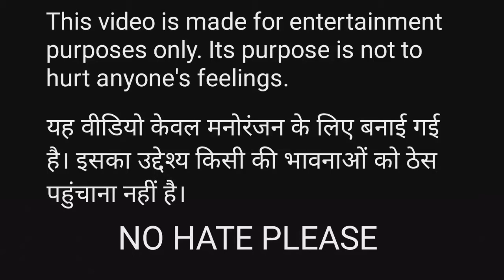How to draw "TATTI" 💩 || How to draw happy TATTI 😱 || हंसती हुई टट्टी कैसे बनाएं। Cute tatti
How to draw "TATTI" 💩 || How to draw happy TATTI 😱 || हंसती हुई टट्टी कैसे बनाएं।

tatti kaise banayen
how to draw tatti
tatti drawing
skage drawing ❤️
tatti song
pencil drawing
cute tatti
beautiful gu